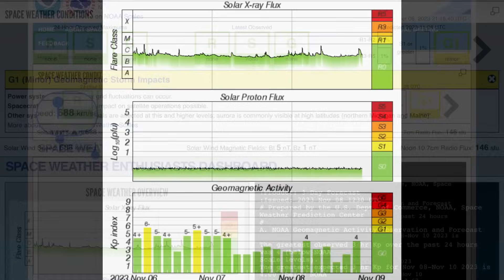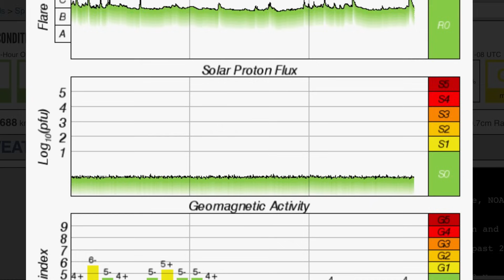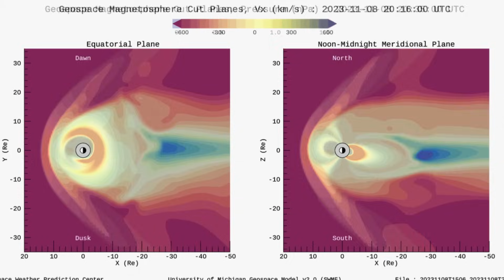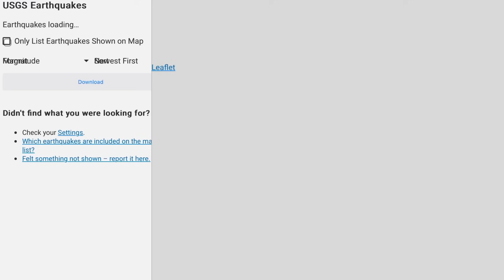BIG Earthquakes Banda Sea‼️ Solar Flares and PLASMA SHOT / WINDY World Weather‼️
November 8 2023

5 Day not so normal World Weather forecast. Plus a look at spaceweather for today.